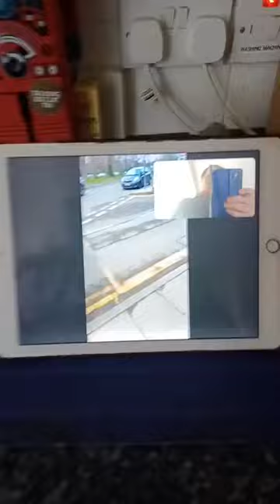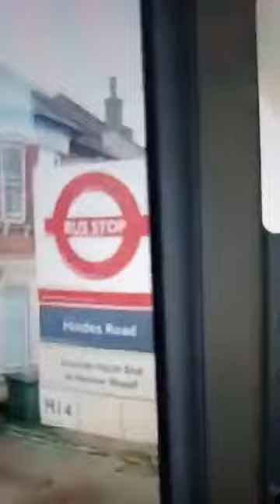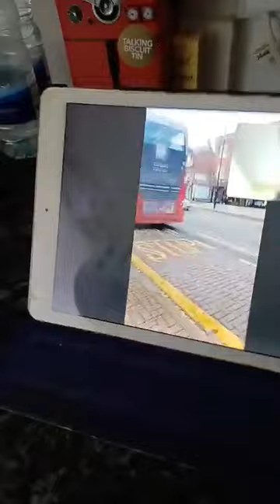Full Journey on the London Buses Route H14 From Northwick Park Hospital to Hatch End